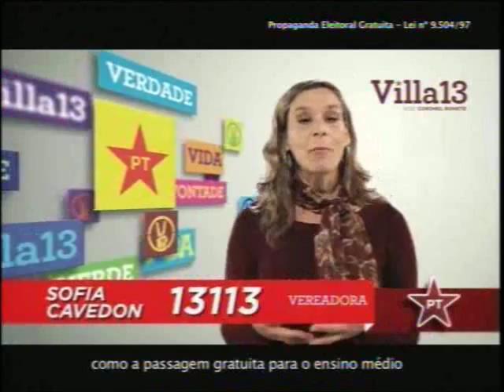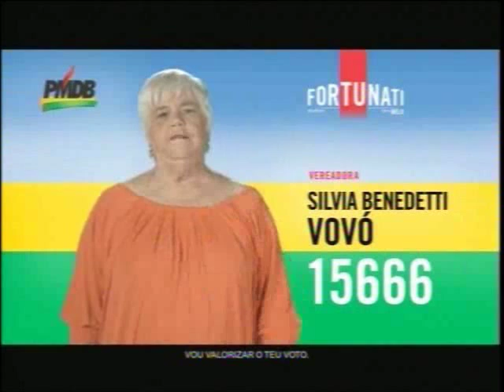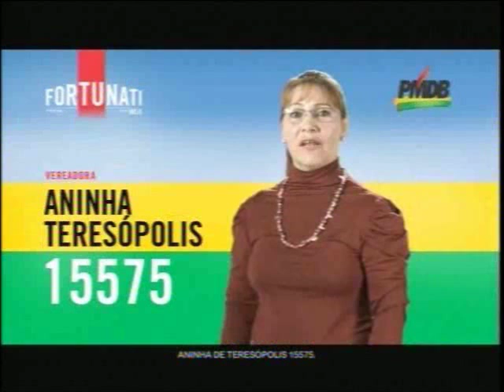Horario Eleitoral - Porto Alegre - 23/8/2012 - Tarde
Horário eleitoral dos candidatos a vereador em Porto Alegre.